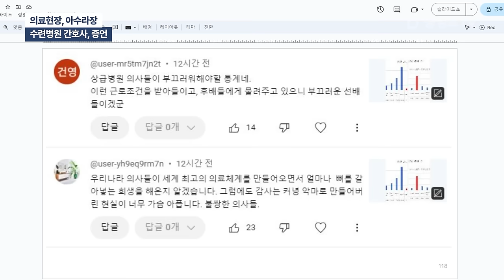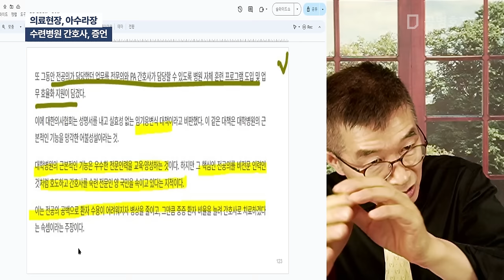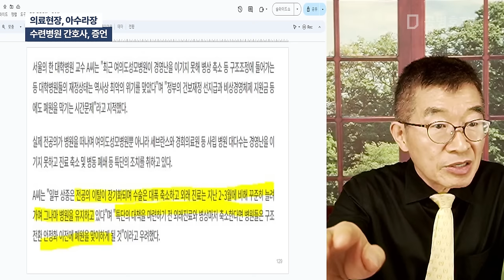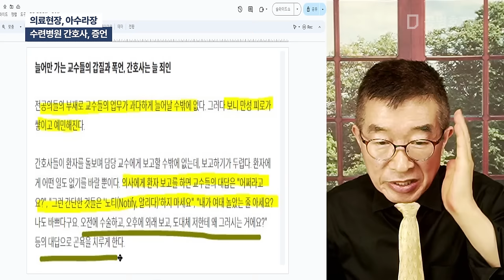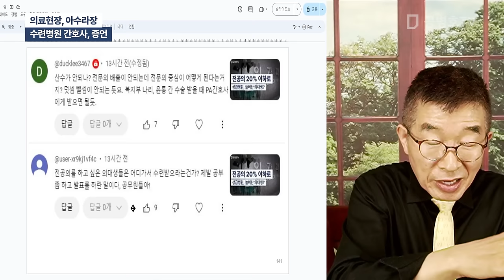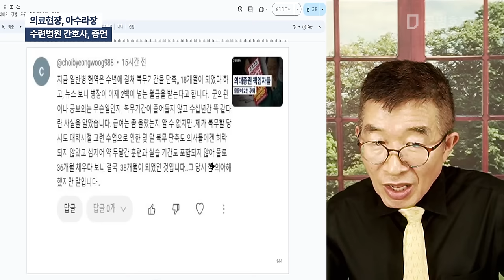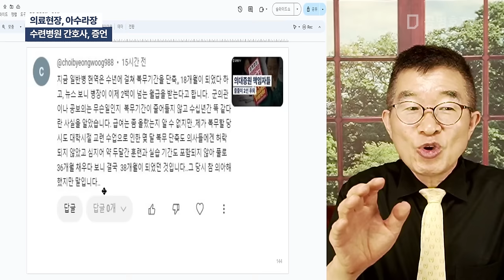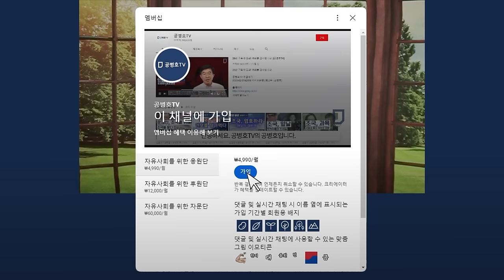의료현장, 아수라장 / 수련병원 간호사, 증언 / 간호사가 경험하고 있는 병원의 위급성 / 모두가 피곤한 상태 / 정책당국자들은 아무도 관심갖지 않아 [공병호TV]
Bitcoin : 3MTW849AkP2ftLeSK2teZHMmzLu7Z83s9U